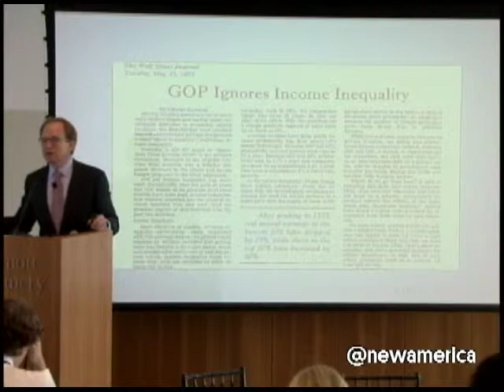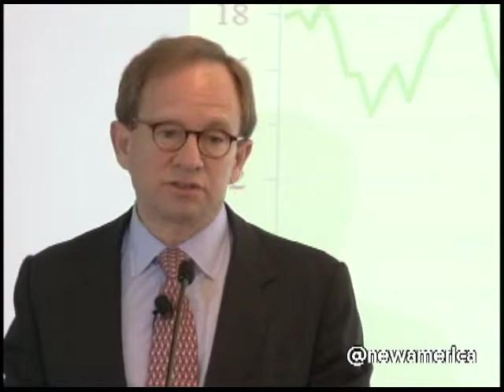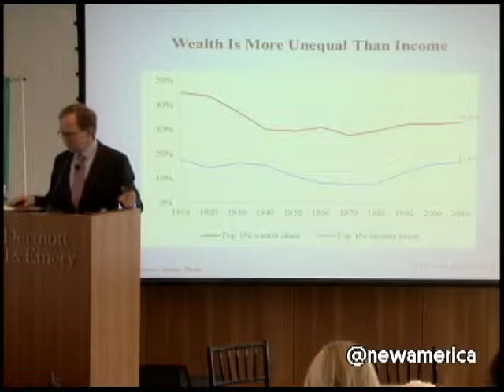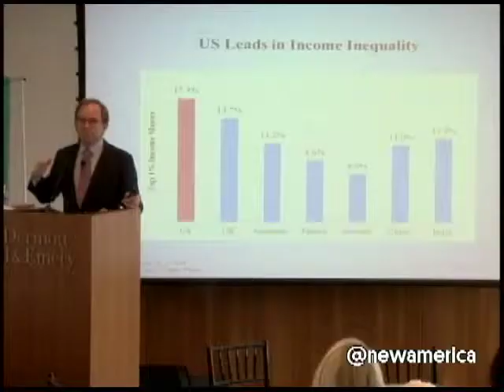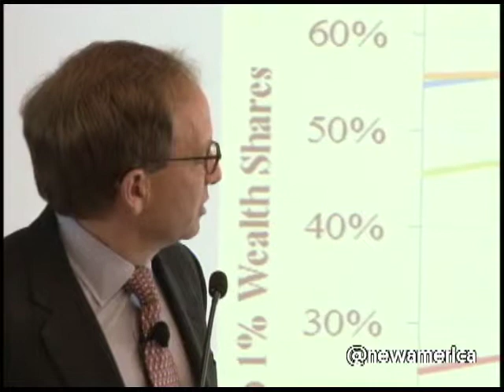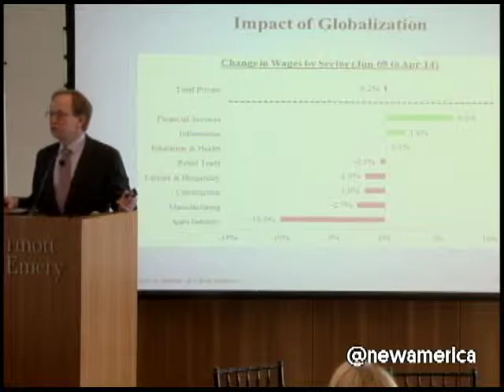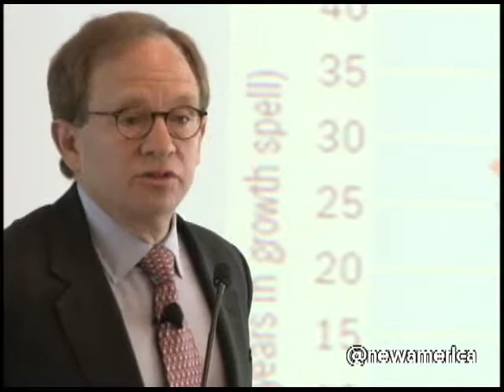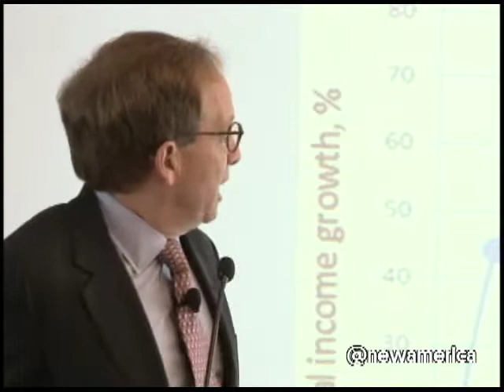On Economic Inequality: Big Ideas for a New America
On Economic Inequality:
Big Ideas for a New America
Annual Conference 2014

Steve Rattner, Chairman, Willett Advisors, LLC
Van Jones, Host, CNN's Crossfire